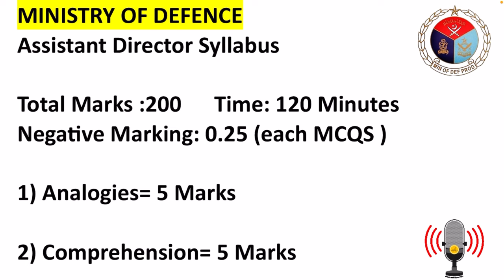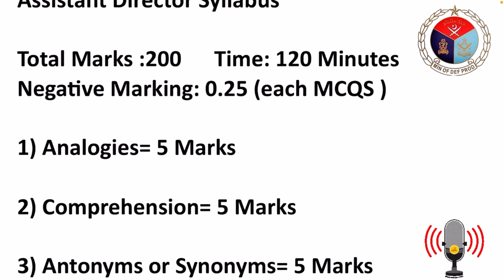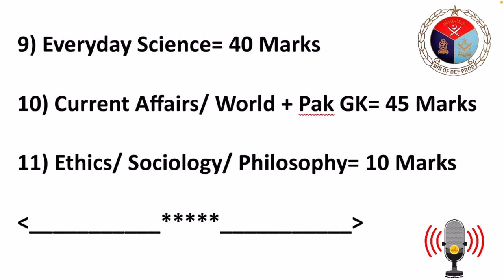MOD Assistant Director Syllabus 2024 | Ministry of Defence Syllabus 2024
Title of the video MOD Assistant Director Syllabus 2024 | Ministry of Defence  Syllabus 2024

assistant director mod
ministry of defence jobs assistant syllabus
mod assistant
mod jobs sub inspector syllabus
mod jobs syllabus
ministry of defence jobs syllabus
security assistant sub inspector mod
mod syllabus for assistant director
mod jobs ad syllabus
mod jobs 2024 syllabus
mod syllabus 2024
written test preparation
test date mod assistant director
mod assistant director syllabus
assistant director ib syllabus
assistant director mod syllabus